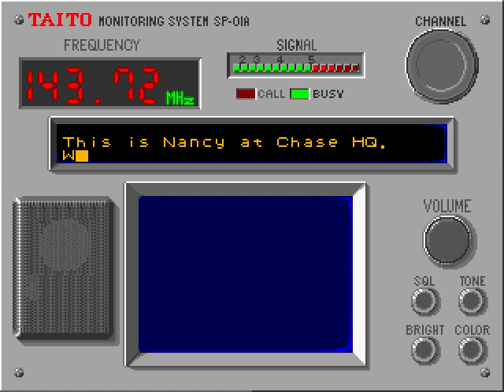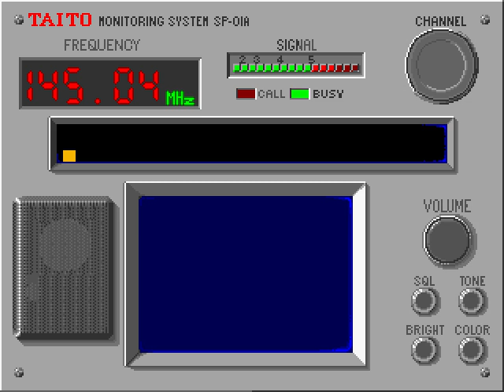Chase HQ. Taito 1988. Mame.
Maybe my favourite sprite scaler from the 80's, I love Taito's arcade game's and this would be in my Taito top ten.